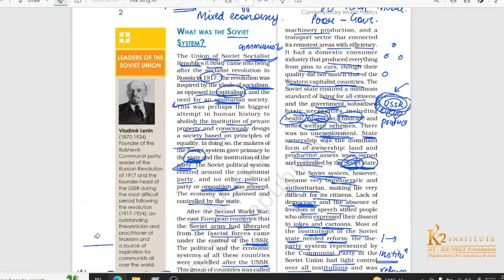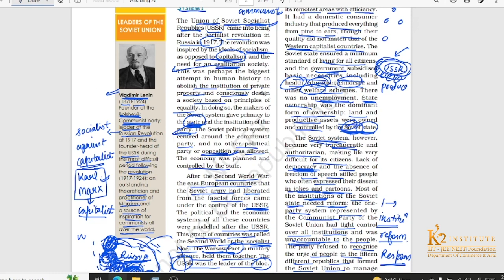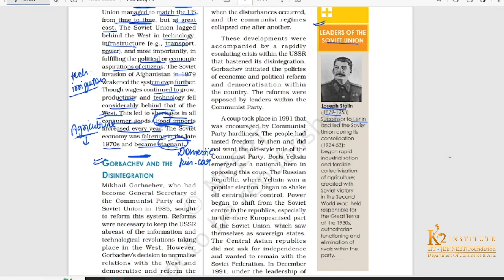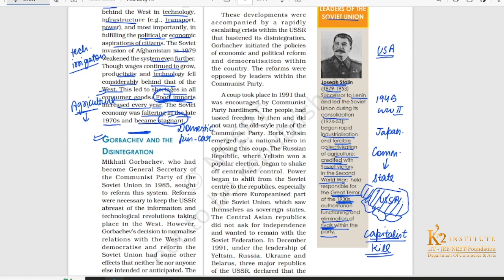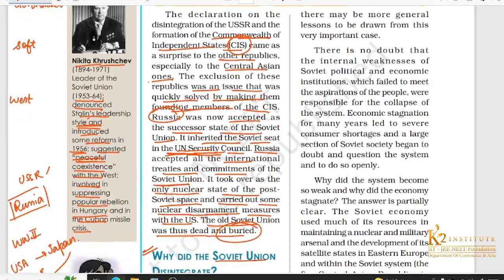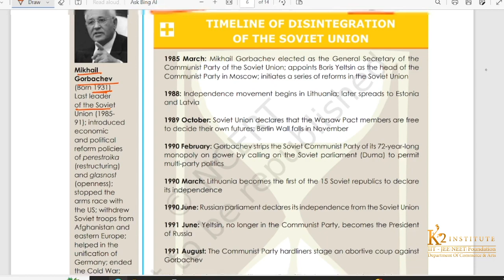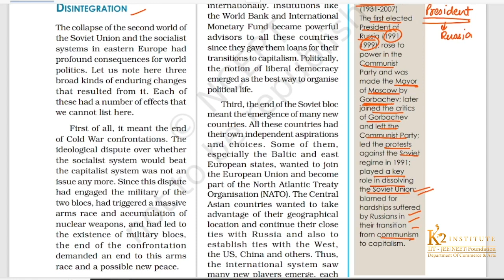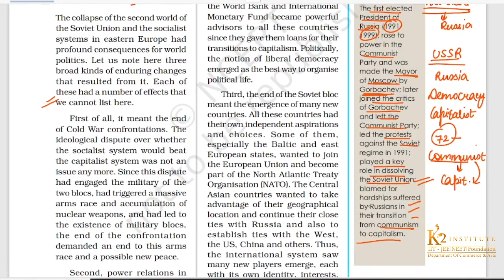Leaders of Soviet Union | The End of Bipolarity | Class 12 Political Science Chapter 1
📌For any Queries or Complaints :
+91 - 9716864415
Sanchit Singhal
Sr. Academic Counsellor

✔️ Class: 12th
✔️ Subject: Political Science
✔️ Chapter: The End of Bipolarity
✔️ Topic Name: Leaders of the Soviet Union
2024 #2024_25